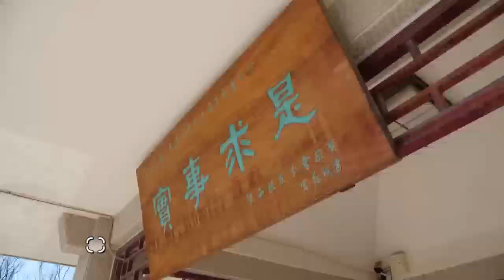First impression of Tianjin University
Video Shooting: Tan Jing Yong, Ahmed Maloum Mohamed, Steffi Halim
Editing and Post-production： Tan Jing Yong, Wen Zixin
Editors： Zhang Wei, Office of International Publicity of Publicity Department